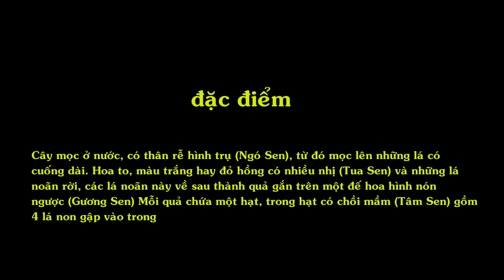Sen nhật mini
Cây mọc ở nước, có thân rễ hình trụ (Ngó Sen), từ đó mọc lên những lá có cuống dài. Hoa to, màu trắng hay đỏ hồng có nhiều nhị (Tua Sen) và những lá noãn rời, các lá noãn này về sau thành quả gắn trên một đế hoa hình nón ngược (Gương Sen) Mỗi quả chứa một hạt, trong hạt có chồi mầm (Tâm Sen) gồm 4 lá non gập vào trong

" Cách trồng
Bước 1: Gọt 1 phần hạt ở đầu tròn của hạt (hạt có 2 đầu tròn và nhọn) để mầm của hạt nhanh nhú ra.

Bước 2: Ngâm hạt trong nước hơi ấm, hoảng 30-35 độ. Ngày thay nước 2 lần. Tầm 2 ngày là nhú mầm. (gọi bình này là bình 1)

Bước 3: Chuẩn bị châu trồng. Cho bùn hoặc đất vào trong chậu, bát, cốc, để trồng sen (không phải chậu đang ươm hạt nhé) khoáng tan bùn/đất, để đó cho nó lắng xuống.( gọi là bình 2 nhé)

Bước 4: Khoảng 1 tuần, có lá non, ta lấy hạt ở bình 1 để vào bình 2 (lúc này đã lắng bùn)

Bước 5: Thỉnh thoảng, hòa phân bón như đầu trâu vào bình trồng sen

Bước 6: Chờ đợi cây ra hoa thôi ^^

Sen có các màu cho các bạn lựa chọn: trắng, xanh dương, xanh lá, vàng, hồng, tím, đỏ.